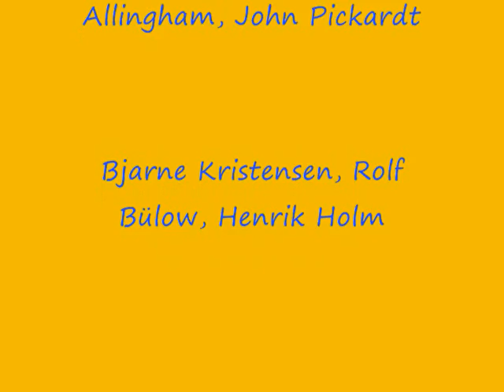1980 Sunrise Hey Boys